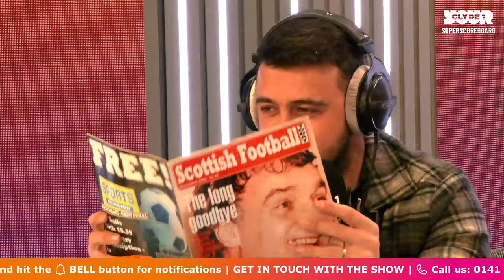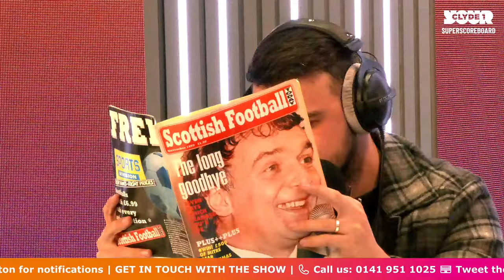🎵 Gordon Dalziel's 10 favourite SONGS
There was a surprising No.1 for the Motherwell supporter...

GET IN TOUCH WITH THE TEAM
📞 Phone in: 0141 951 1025
🖥 Tweet @ClydeSSB